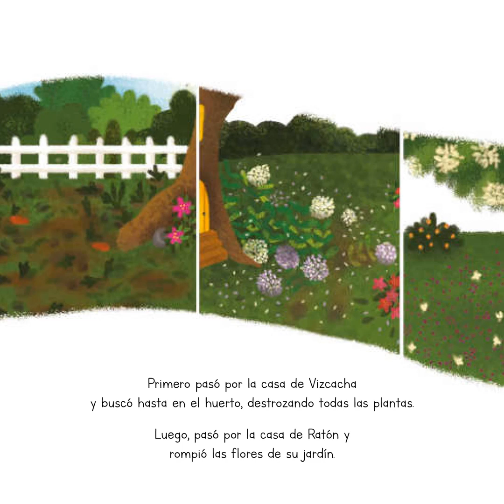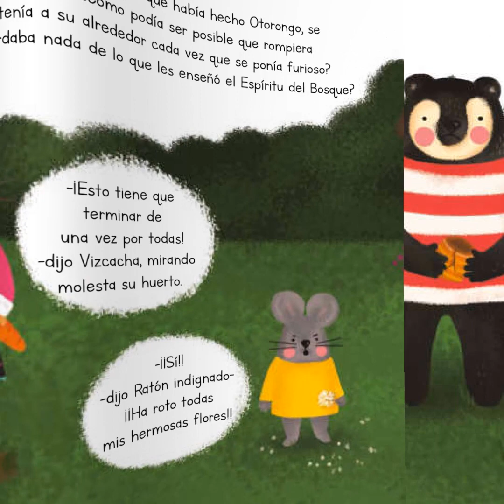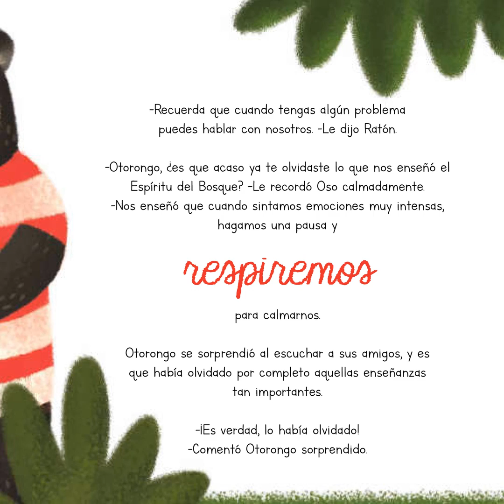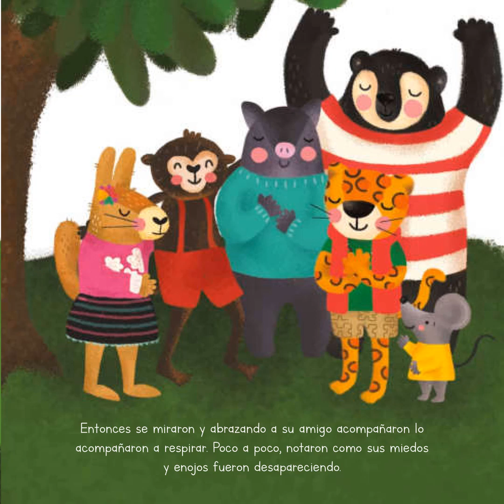LA FURIA DEL OTORONGO 🐯😠📖 (Aprendo en casa)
La Furia del Otorongo🐯😠📖
💫Experiencia de Aprendizaje: Te cuento cómo me siento🗣 (Del 3 al 14 de mayo de 2021)